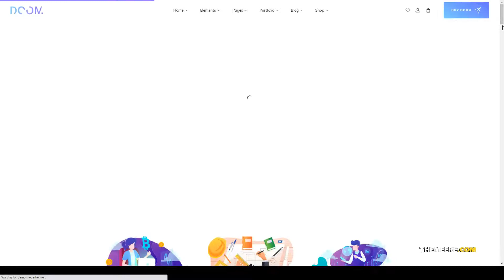Doom - Multi-Purpose WordPress Theme promo service Anri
Columns 4+

 Layout Responsive

 Tags agency, app, blog, business, cafe, corporate, creative, education, fitness, healthcare, personal, portfolio, promo, service, studio